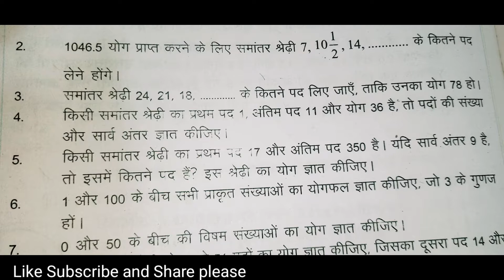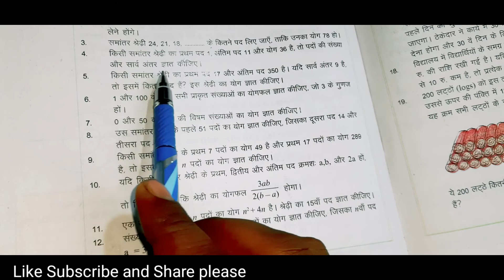10th maths chapter 4 Exercise 4.3 Question Number 2,3,4,5